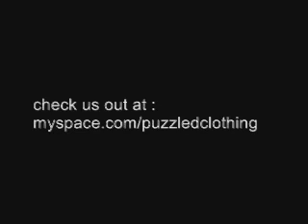puzzled printing session 7 23 09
w/ nick ma